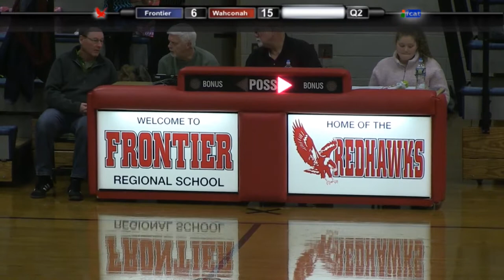Frontier Regional School Girls Basketball vs Wahconah 12/28/17